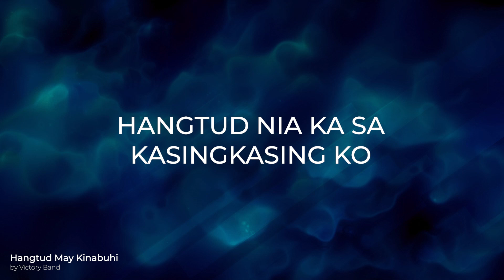TPC | January 28, 2021 | Cebuano Bible Study